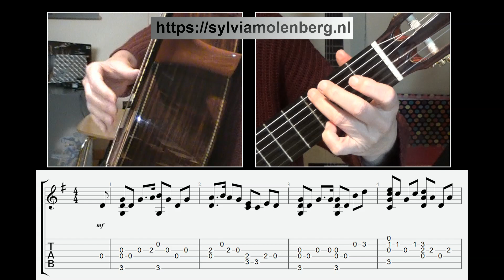Red is the Rose (The Bonnie Banks o' Loch Lomond), with tabs and slices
This classic Irish song is not originally Irish. It comes from a well-known Scottish song called The Bonnie Banks o' Loch Lomond, which dates back to at least the 19th century.